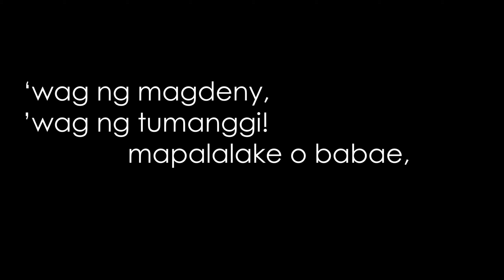Ep4 | Sana oil